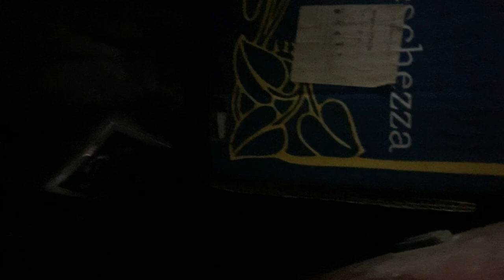Junkyard #1 Armindo - S06E03 -- English Subtitles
I picked up this guy, Armindo who was hitchhiking on the side of the road. He had car trouble, if I could bring him home, he would pick up another car. I drove hime home and found out he owned this (and another) Junkyard full of cars. We took a look around, maybe some future projects in here, definitely a nice time-machine and car museum.

- Get Rusty Cars - Getting to know mechanics one car at a time -

➤ Activate -- English Subtitles for detailed descriptions --  in the settings